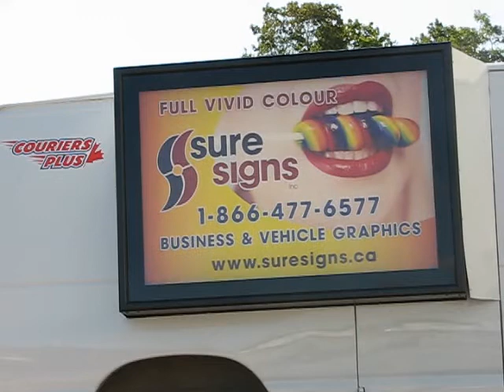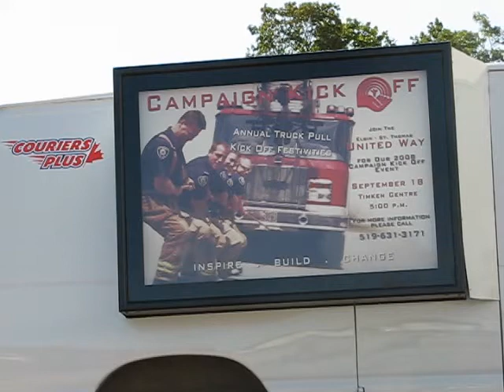In-Motion Advertising Solutions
Scrolling Mobile Advertising on the side of our Couriers Plus vans in Southern Ontario